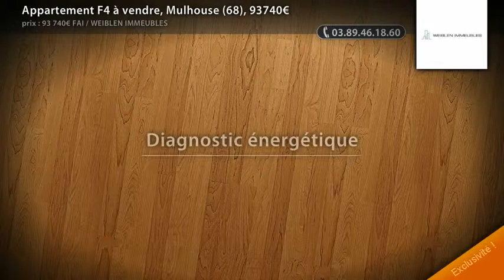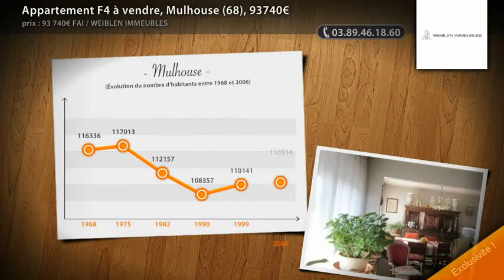Appartement F4 à vendre, Mulhouse (68), 93740€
NOUVEAU - MULHOUSE, quai de l'Alma, appartement de 4 pièces, 85m², comprenant : hall d'entrée avec placards, cuisine, salon séjour, 2 chambres, salle de bains, wc, balcon, cave. Appartement très lumineux, double orientation. Travaux à prévoir. DPE DE. (Prix : 93740€ FAI)

• AGENCE :
Weiblen Immeubles (Mulhouse)

• ANNONCE :
• Type de bien : Appartement
• Surface : 85m²
• Nb de pièce : 4
• N° de mandat : 610
• DPE : 196 kWhep / m².an
• GES : 46 kgéqCO2 / m².an
• Prix : 93 740€ FAI